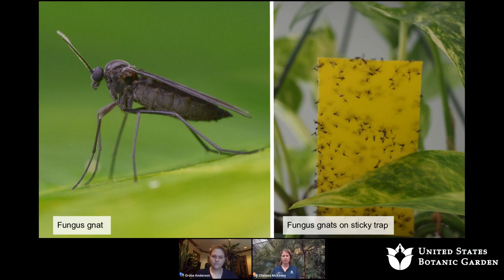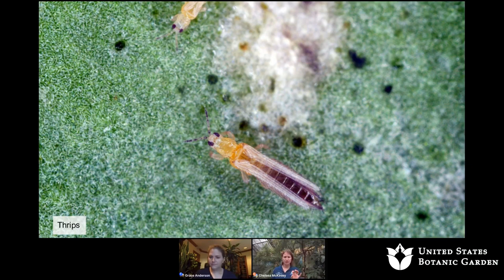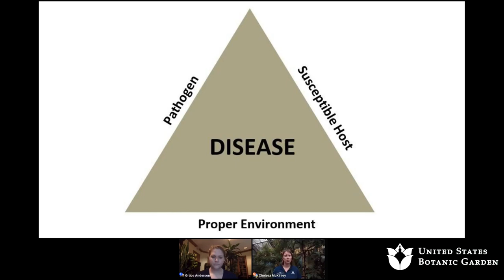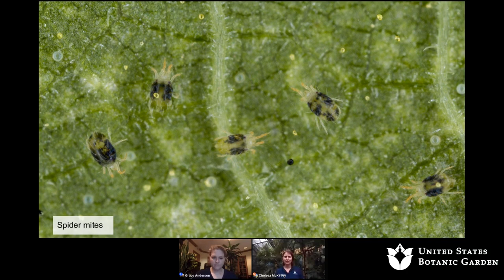Ask an Expert: Indoor Plant Health Care (Online Q&A)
Are your houseplant's roots rotting? Do you have spider mites munching? You're not alone! Pests and pathogens plague all indoor plants, from those living in studio apartments to the more than 65,000 plants in the USBG collection. Join Chelsea to learn how pests and pathogens are managed in the U.S. Botanic Garden Conservatory. Chelsea will share some of the unique challenges faced in the USBG's greenhouses and take questions about your indoor plant concerns.

Presenter: Chelsea McKinley, USBG Plant Health Care Specialist
This program was recorded on Thursday, May 26, 2022.